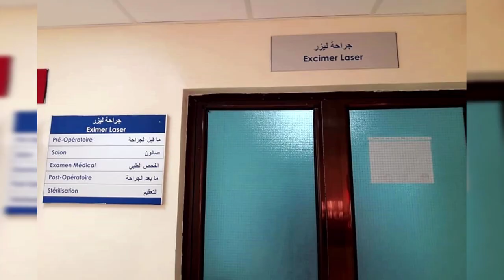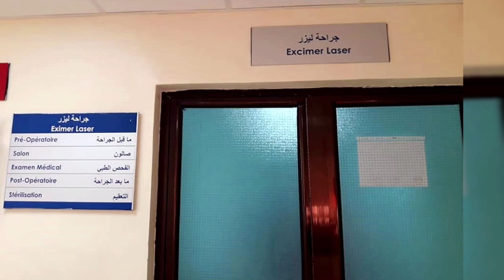👈تعرف على مركز طب العيون بالوادي☝️ما شاء الله 👍OPHTALMOLOGIC HOSPITAL ELOUED